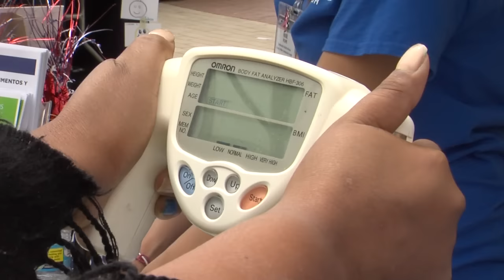Festival in Silver Spring Focuses On Latino Health Initiative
The Ama Tu Vida [Love your health] Festival, an ongoing effort to educate the Latino community about ways to adopt a healthy lifestyle, took place on June 7 at the Veterans Plaza in Silver Spring.

Event-goers received screenings to check their blood pressure, cholesterol, vision, and more provided by local hospitals, community clinics, and health organizations.